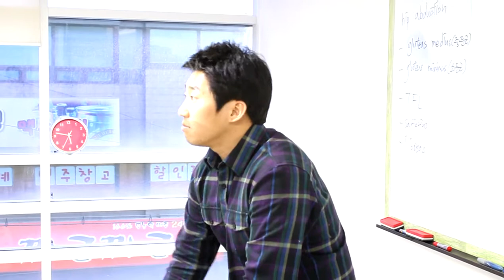[ EP. gluteus medius ant, post fiber MMT ]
안녕하세요 인재교육원입니다!
이번 영상은 레벨1 "gluteus medius ant" 영상입니다.

※ 재활 트레이닝/필라테스에 대해 자세히 알고 싶다면?